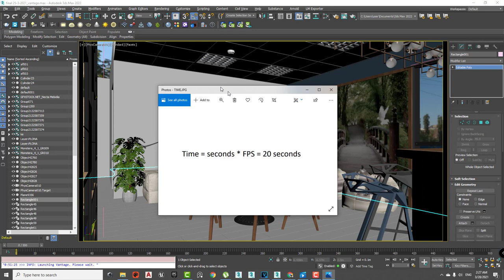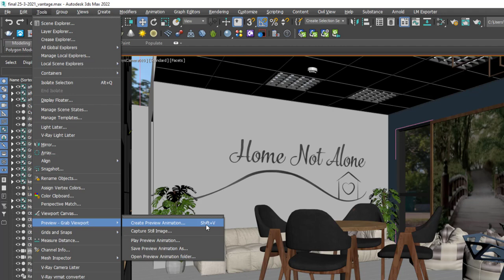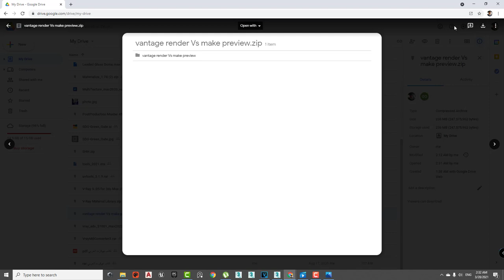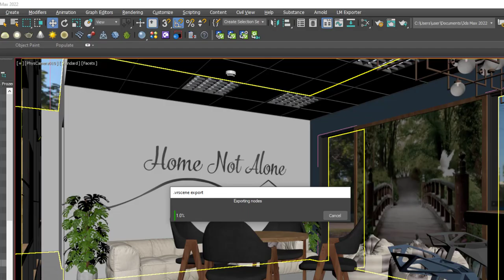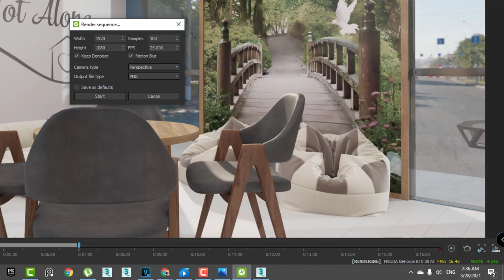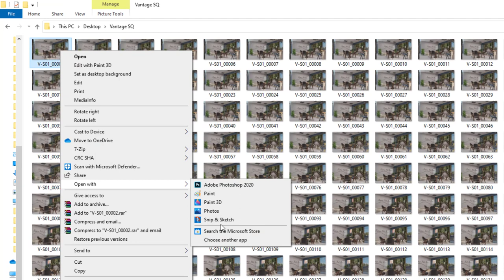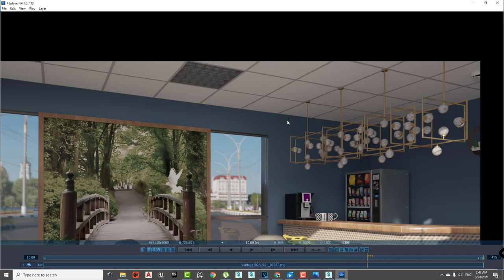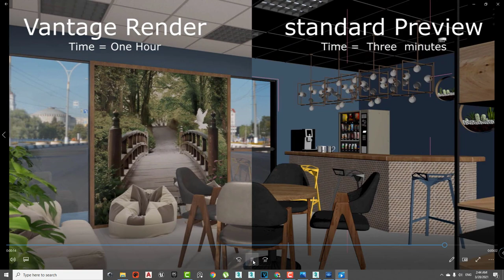vantage vs make preview Arabic language